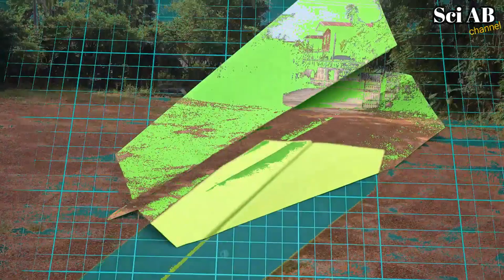สอนพับเครื่องร่อนกระดาษ 7 l How to fold the Paper Airplane.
จรวดร่อนนาน สอนพับจรวด SciABchannel สอนพับจรวดร่อนนาน / How to fold the Sky King (2009 World Record) Paper Airplane.
สามารถพับเล่นที่บ้านได้เลย ดูคลิปวิดีโอใหม่ได้ที่